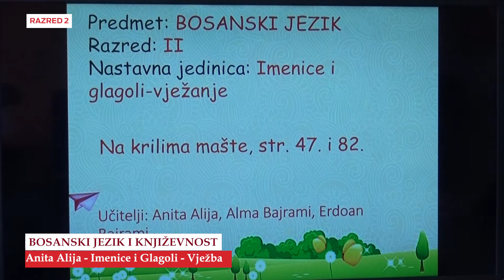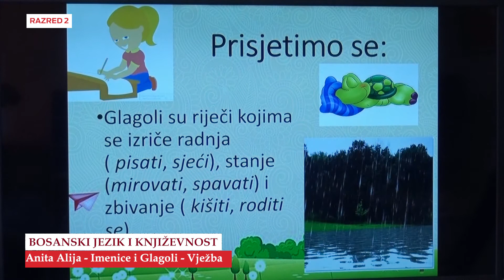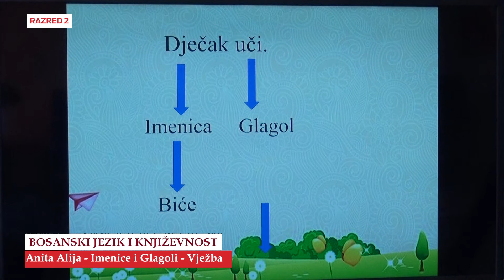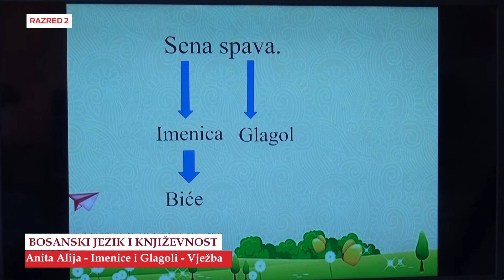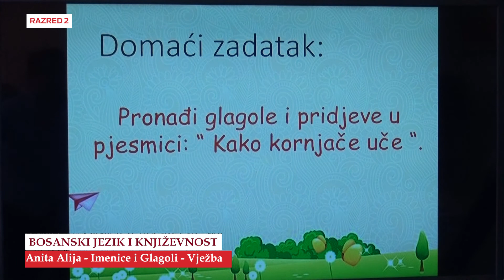B2808 Bosanski jezik Imenice i Glagoli Vježba Anita Alija